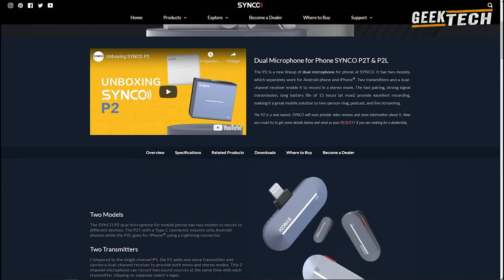Le microphone sans fil le plus léger au monde - Synco P2T / P2L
Une solution pratique et également peu coûteuse aux problèmes audio que vous rencontrez lorsque vous voulez enregistrer une vidéo. C'est ce que ces microphones Synco pourraient représenter pour beaucoup, moi y compris ! Facile à connecter aux smartphones iOS et Android, bon marché par rapport à la concurrence et avec une portée vraiment enviable. CONTINUER